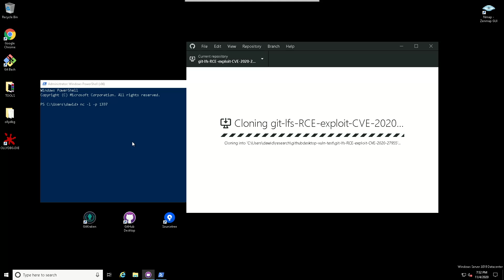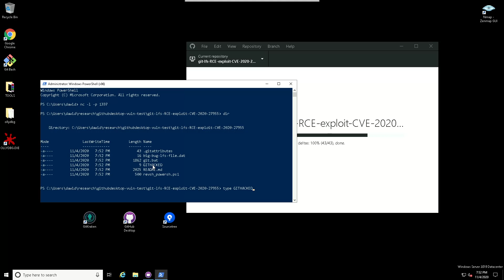GitHub Desktop | Git-lfs - RCE exploit CVE-2020-27955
GitHub Desktop RCE exploit | Git-lfs RCE exploit CVE-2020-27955